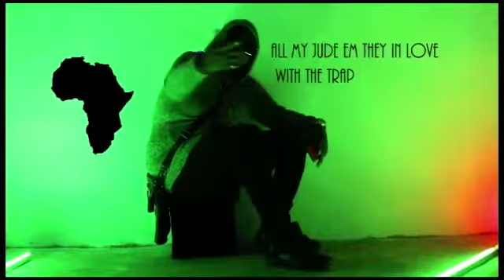Fatboy - Trap (Official Music Video)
One of Liberia's talented music producer and rapper Fatboy delivered the visual to his stunning new song entitled Trap.